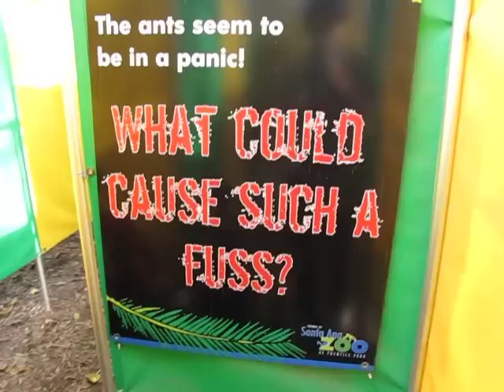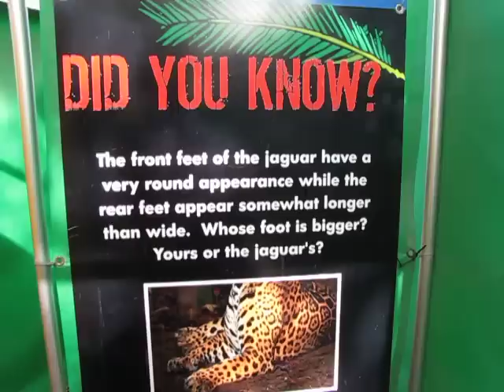Laberinto en Santa Ana Zoo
Nathan y Joshua en el laberinto de Santa Ana Zoo